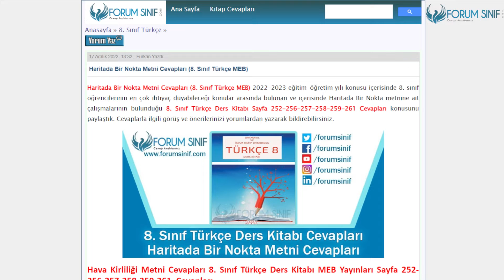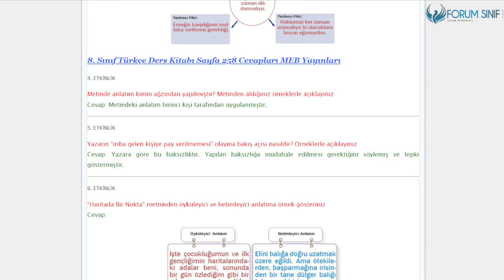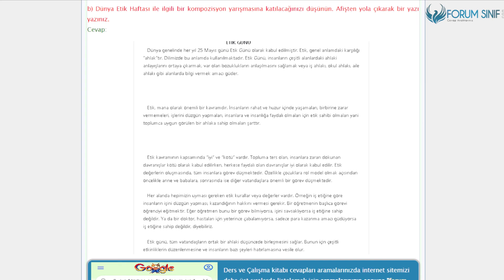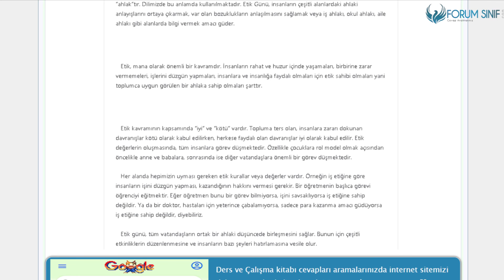8. Sınıf Türkçe Ders Kitabı 252-256-257-258-259-261 Sayfa Cevapları MEB Yayınları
8. Sınıf Türkçe Ders Kitabı 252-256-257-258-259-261 Sayfa Cevapları MEB Yayınları